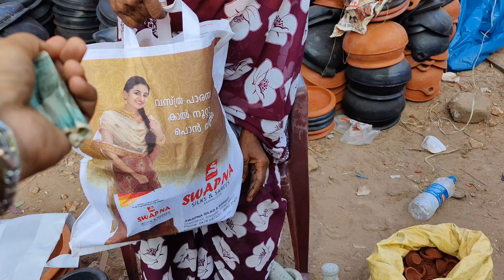അങ്ങോട്ടോ ഇങ്ങോട്ടോ മാറ്റിയും മറിച്ചും ചെയ്ത് നോക്കണംeasysambar sambar paachakavachakam#beefstew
beef kuruma recipe 👆👆

chicken kuruma 👆👆

Ona sadya 👆👆

varuth aracha sambar 👆👆

chocolate Making Class free online👆👆